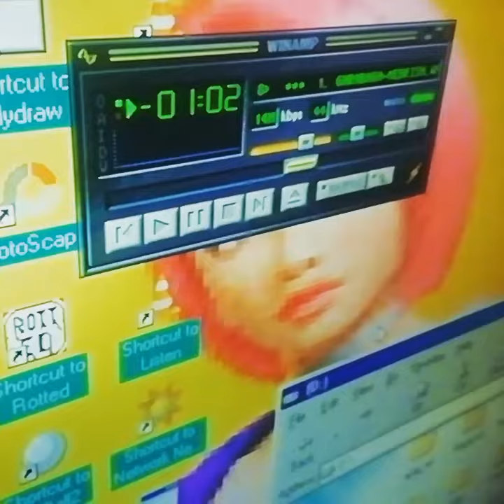Duke Nukem 3D theme music Grabbag with sounds from the Ejay SE. Duke3D 3DRealms GearboxSoftware!!